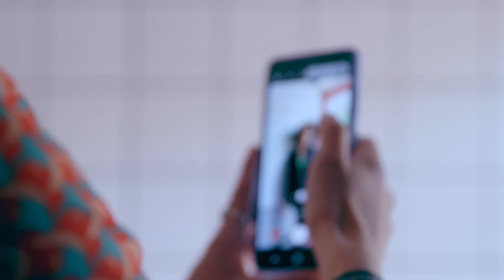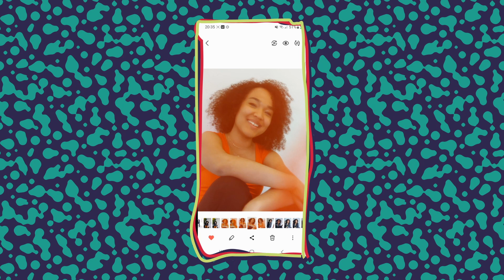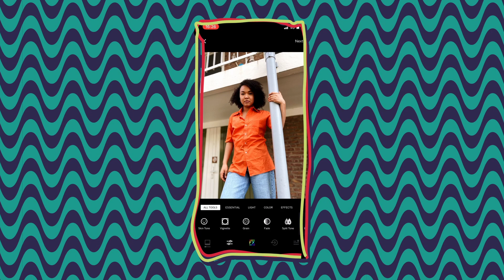Tutorial Persfoto maken #2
Camera: Bobby Littlejohn
Edit: Bobby Littlejohn en Martijn Crama
Animatie: Reamon van der Horst
Sound: Rick Planting

KUNSTBENDE
Zoek je een podium voor je act of kunst en wil je feedback van een jury? Doe mee aan Kunstbende! Laat zien wat je kan op gebied van CONTENT CREATOR, DANS, DJ, EXPO, FASHION, FILM, MUZIEK, TAAL of THEATER. Kunstbende is voor iedereen van 13 t/m 18 jaar. Bereik je de finale? Dan is je hoofdprijs een optreden op een landelijk podium, van MYSTERYLAND tot OEROL.